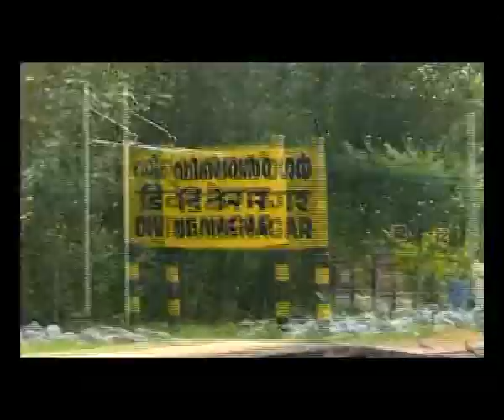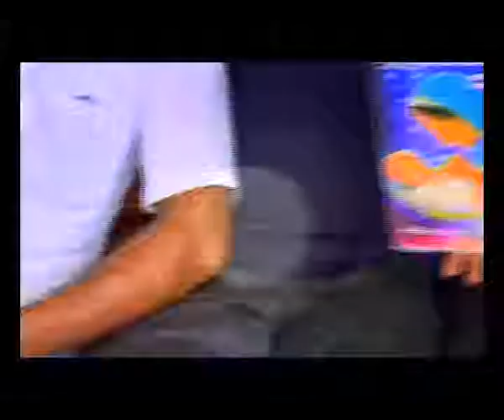DIVINE VOICE Epi 466 FR POULOSE PAREKKARA